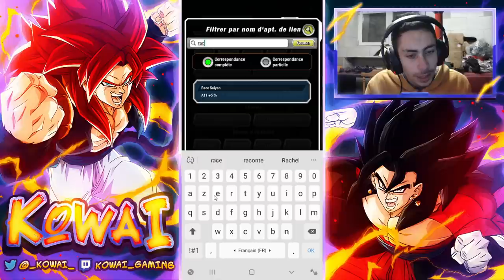DOKKAN BATTLE - Événement "Simulation de combat" - Combattants de l'au-delà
Dans cette vidéo, on aborde le nouvel événement "Simulation de combat" et plus précisément la mission "Combattants de l'au-delà" et comment parvenir à compléter l'entièreté des missions.